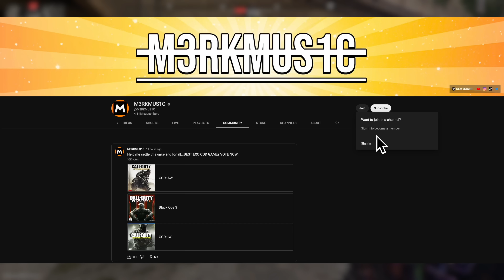HIDE AND SEEK! (Call of Duty Mike Myers)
DESCRIPTION: Welcome to some Hide and Seek on Modern Warfare 2! I decided to host another MW2 open lobby, and my Discord suggested to do some Mike Myers on Call of Duty, so I’ve got some hide and seek open lobby highlights for you! I had an absolute blast playing hide and seek on MW2, and I can’t wait to see what other kinds of custom games we can all play on MW2 together soon ^_^

So, what do YOU think about HIDE AND SEEK on MODERN WARFARE 2? What other custom games should we play? Leave a comment letting me know! ^-^

Erik - M3RKMUS1C